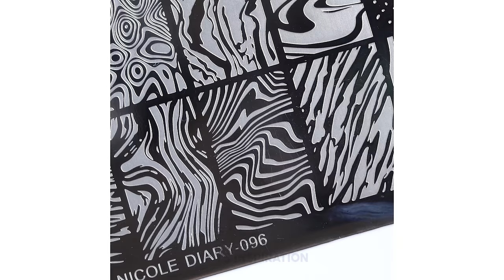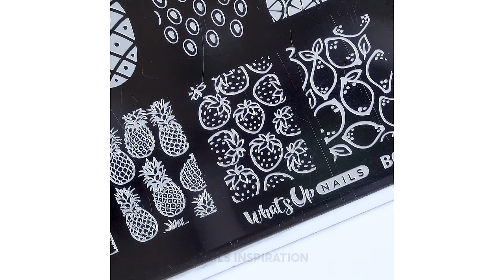#006 The Ultimate Compilation of Nail Art Inspiration for You | Nails Art Tutorial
0:00 Creative nail tips
0:40 Amazing cat eye nail
1:20 Red & yellow nail
2:04 Beautiful butterfly nail
2:32 Cute toe nail art
3:08 Beach stamping nail
3:58 Rose stamping nail
4:35 Heart french tip nail
5:11 Acrylic french tip nail ideas
7:04 Ombre nail ideas
7:34 Glitter ombre nail art
8:09 Blue & pink nail ideas
9:03 Polygel nail hacks
10:22 See more